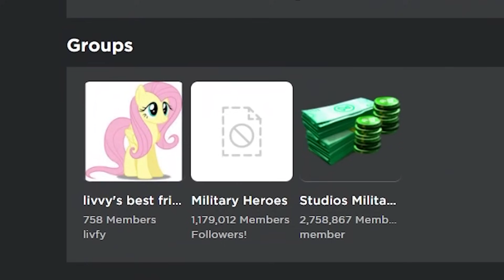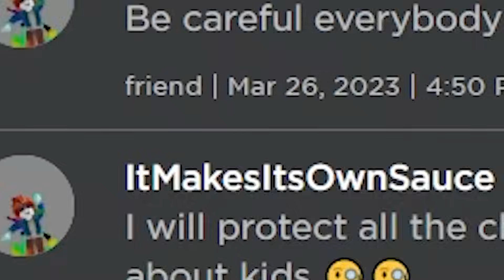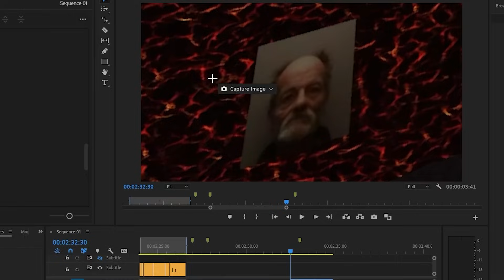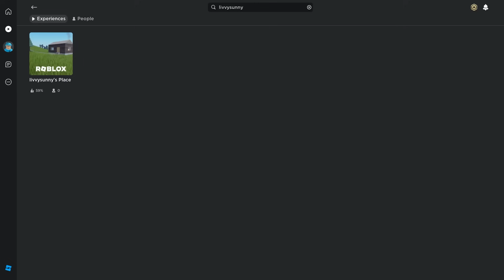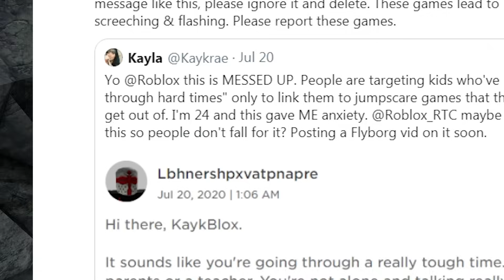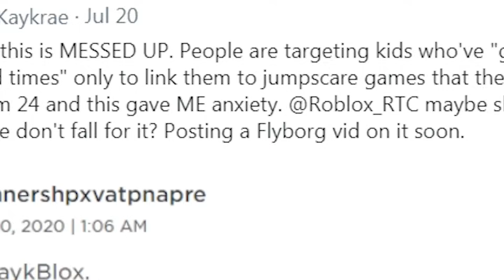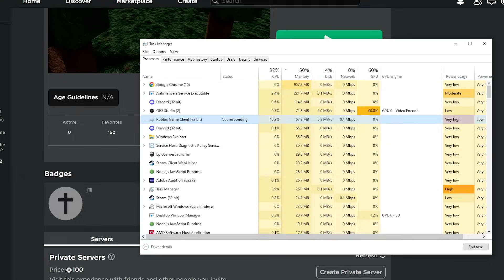NEVER FRIEND this ROBLOX PLAYER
Today, Flush will be exploring different SCARY ROBLOX accounts and find out WHY to NEVER FRIEND them! The different accounts being explored, belong to Livvysunny, Unt1lDeath, and more!

Video inspired by KreekCraft and sarriebearrie